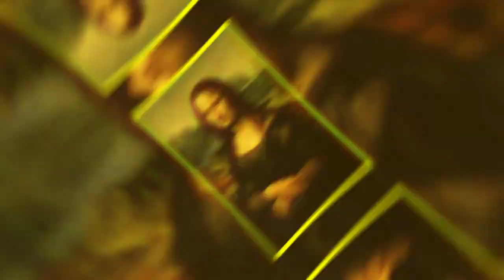Shocking Secrets Concealed in Famous Paintings - You Won't Believe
Description:
Prepare to have your mind blown as we unravel the jaw-dropping mysteries hidden in some of the most famous paintings in art history! 🎨🕵️‍♂️ From enigmatic symbols to hidden messages and unsolved riddles, these artworks hold secrets that have puzzled art enthusiasts for centuries.

Join us on this captivating journey as we delve deep into the canvases of iconic paintings and expose the astonishing mysteries they harbor. From the Mona Lisa's enigmatic smile to the hidden codes in The Last Supper, we'll explore the uncharted territories of art, revealing secrets that will leave you utterly astounded.

Prepare to be amazed and share in the intrigue of these captivating artworks. Whether you're an art lover or simply curious about the enigmatic world of paintings, this video will open your eyes to a whole new level of appreciation for the artistry and hidden wonders within these masterpieces.